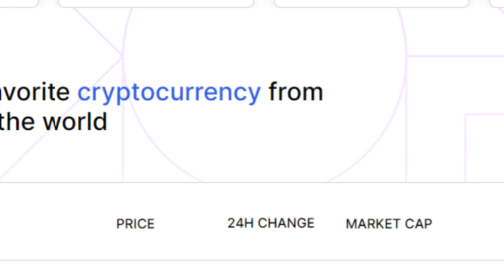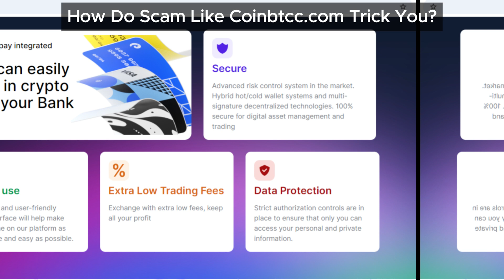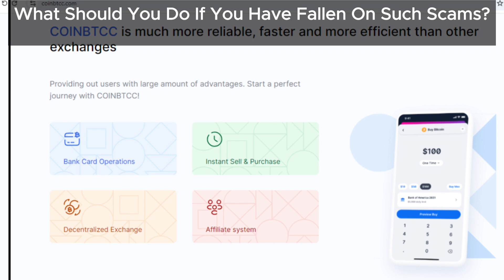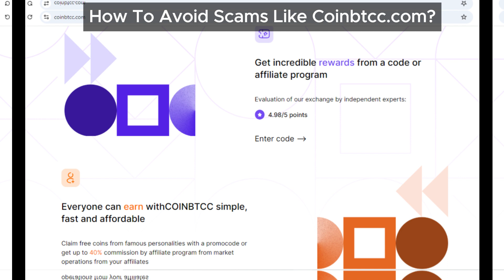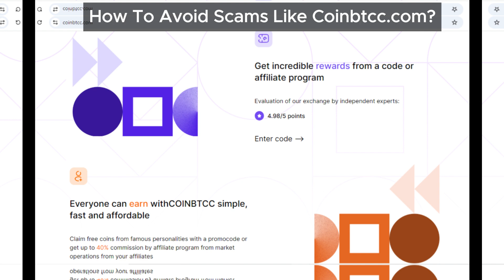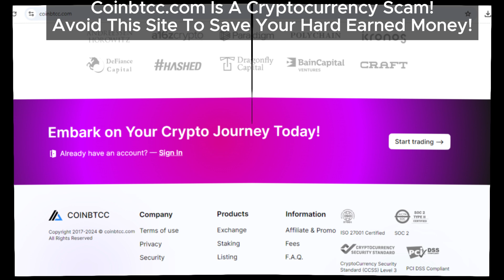Is Coinbtcc.com a Genuine Crypto Investment? Our Coinbtcc Review Unveils the Scam!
Is Coinbtcc.com a genuine cryptocurrency investment or a scam? Our Coinbtcc review provides a detailed analysis of this platform’s legitimacy. We reveal the deceptive practices and risks associated with Coinbtcc, including fake claims and withdrawal problems. Protect your money by staying informed with our comprehensive review and understanding the warning signs of a scam.